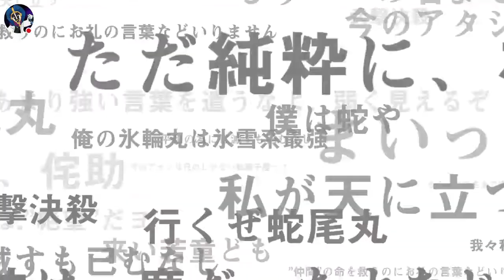BLEACH Brave Souls 13 Squads Summons Skilled Practitioners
Daily single 10 likes on each one for a multi